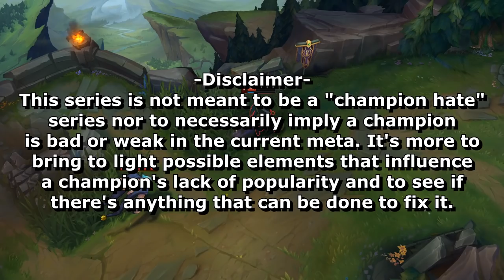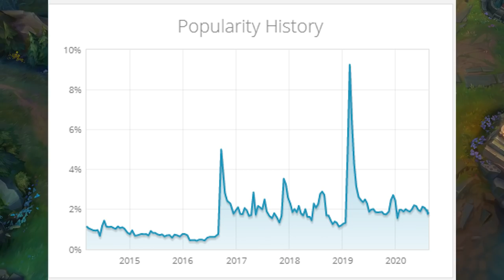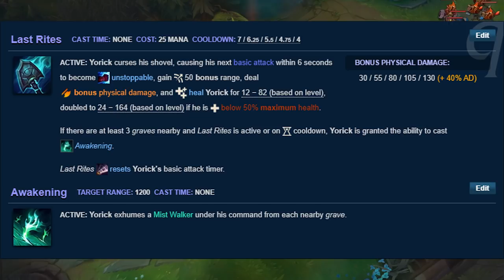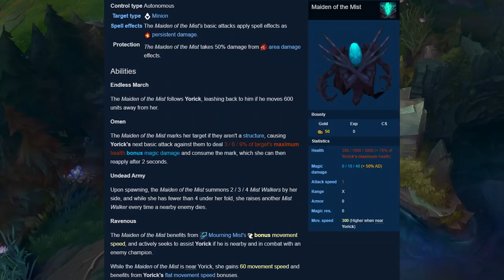Why NO ONE Plays: Yorick (League of Legends)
This episode of Why No One Plays features Yorick! He's a man with a shovel. Dunno what else he'd put on his resume.

(0:00) - Introduction
(1:11) - Skip the disclaimer